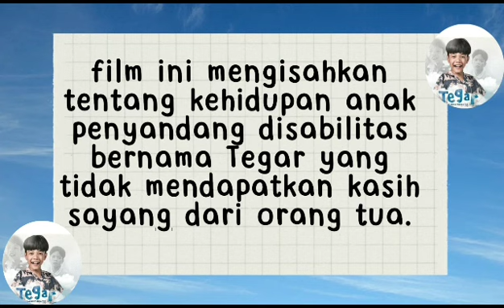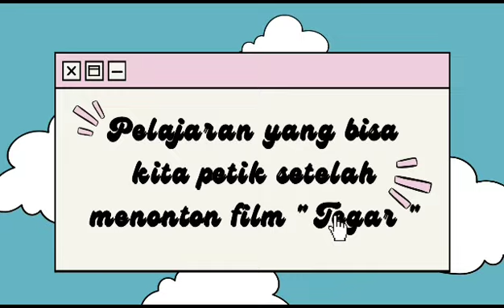SDN 015 BALTENG NOBAR FILM TEGAR "PENGUATAN PENDIDIKAN KARAKTER MELALUI MEDIA FILM"